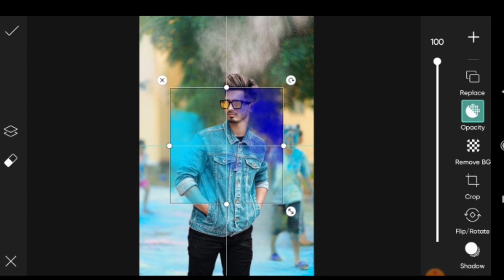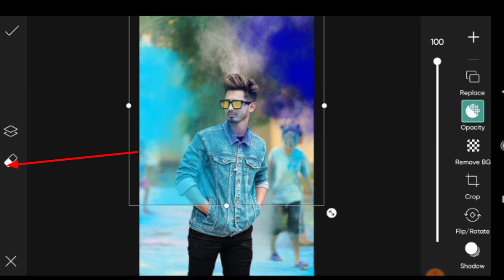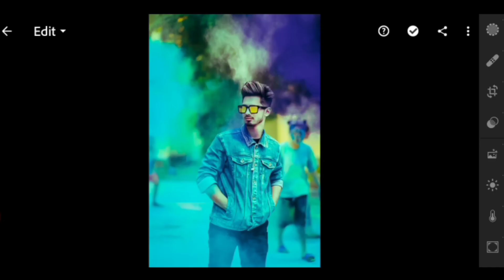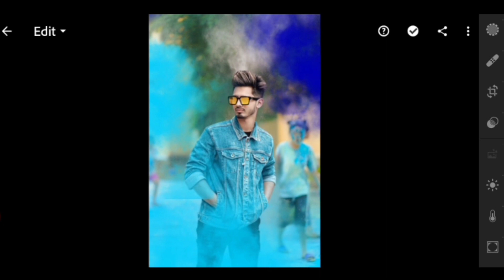Holi photo editing || picsart Holi photo editing manipulation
होली फोटो एडिटिंग
holi photo editing/picsart se
holi photo editing rdx editor